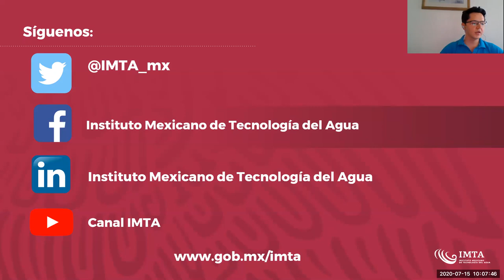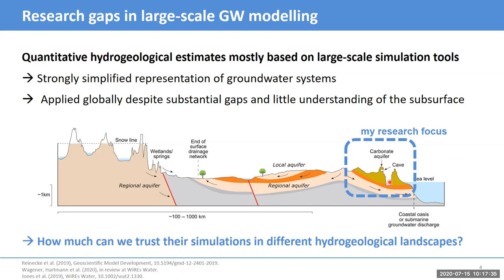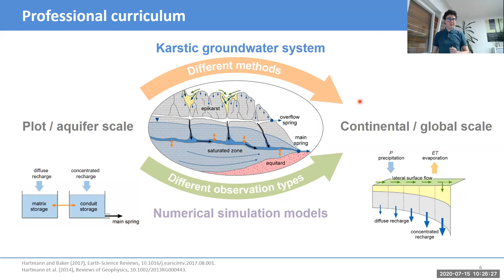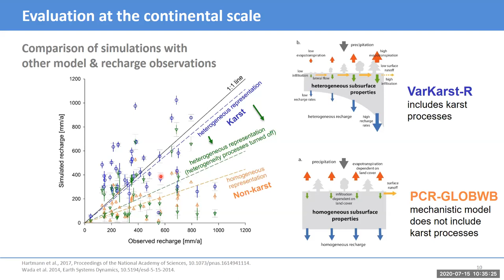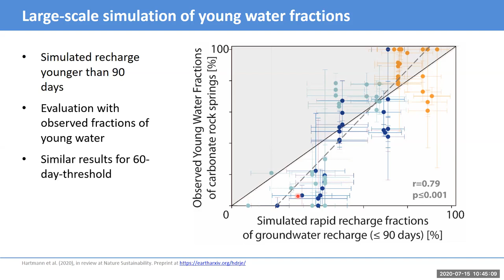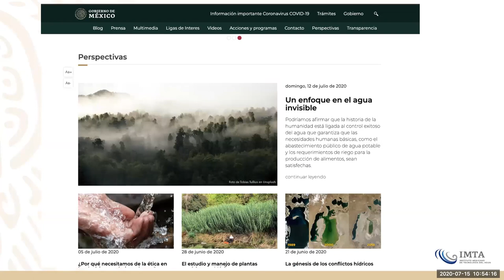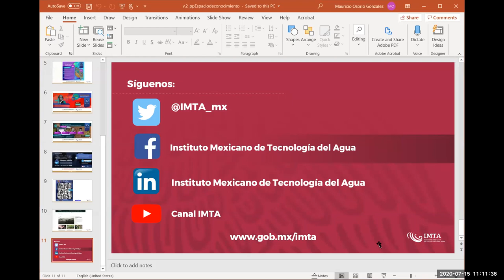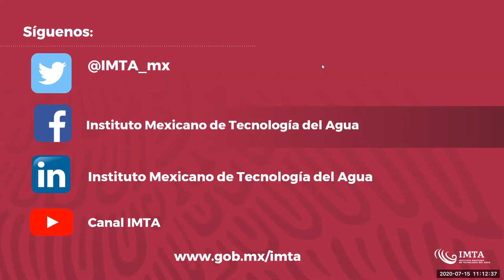Dr. Andreas Hartmann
Cuantificación a gran escala de la recarga y el riesgo de contaminación de aguas subterráneas kársticas para informar a los actores de la política hídrica nacional e internacional.

Canal IMTA